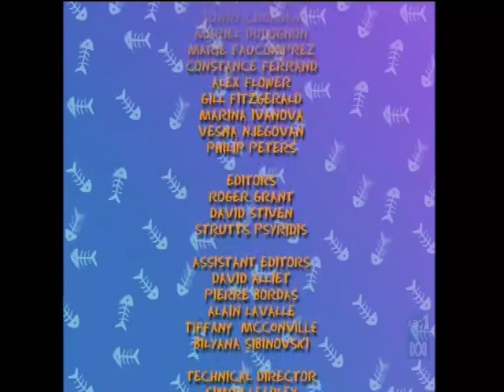OLD TOM Cartoons 40.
40. In a Whirl